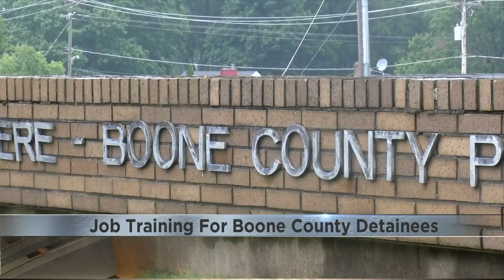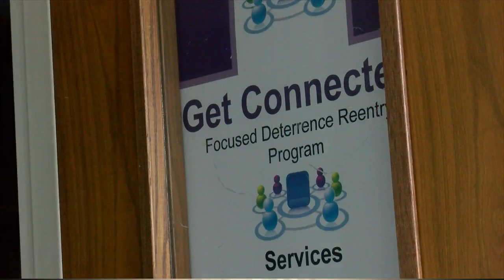IN 2 WORK Program At Boone County Jail